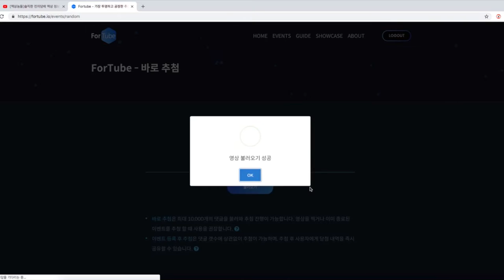[액상놈들]당첨자 추첨 - 초코카우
★☆-PENTAGON PRODUCTS-☆★
                펜타곤 제품 문의